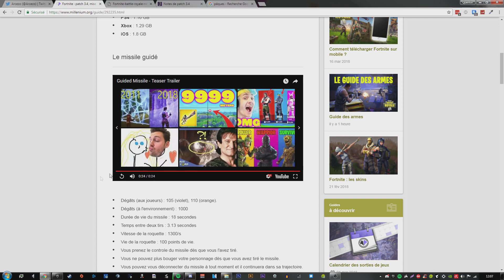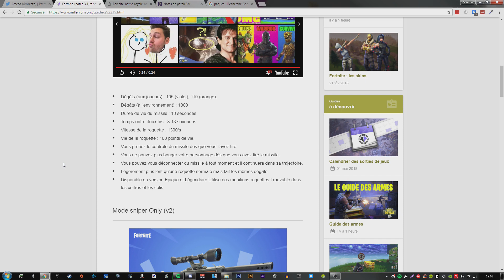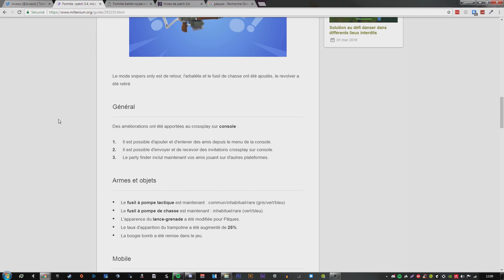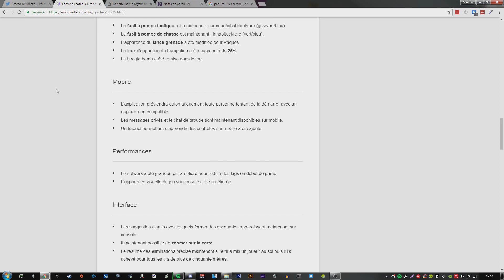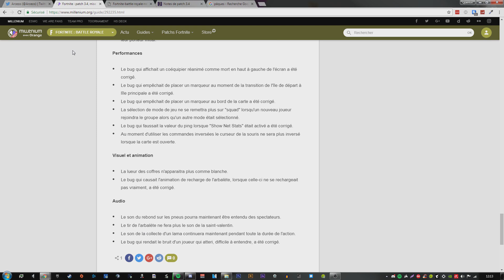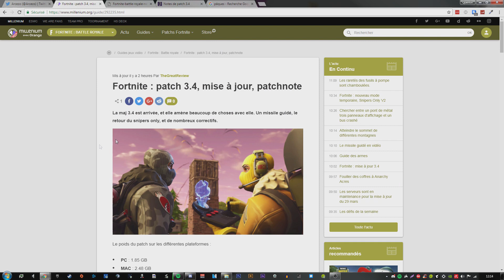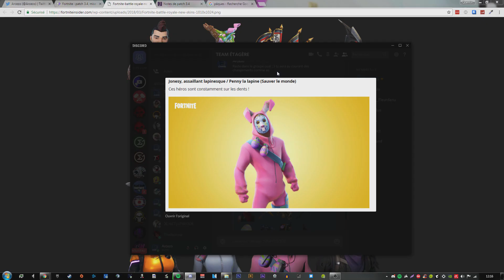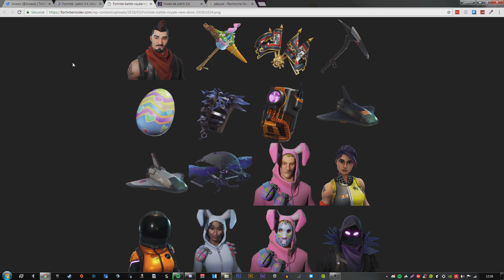LES NOUVEAUX SKINS DE PÂQUES + PATCH 3.4 FORTNITE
Ayo ! Les nouveaux skins sont top ! La mise à jour, patch 3.4 avec le nouveau lance roquette a l'air cool ! Je ferai une vidéo où je le test.
et Like la vidéo !

➥ MON SNAP : gass_kentin